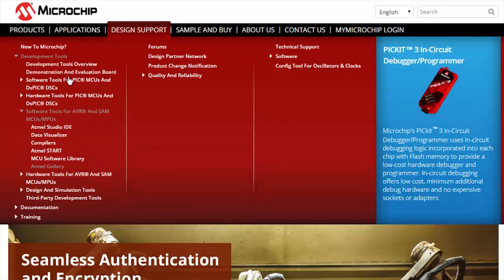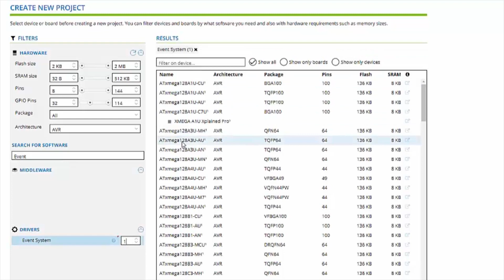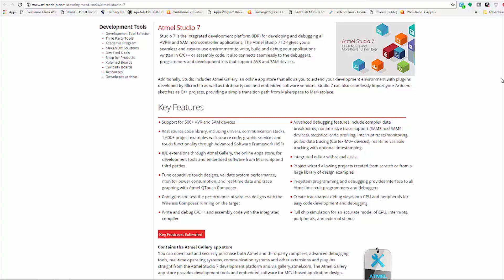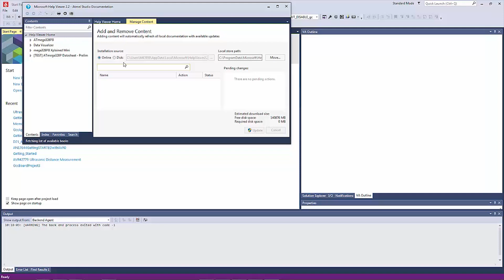Getting Started with Atmel Studio 7 - Episode 1 - AVR®/SAM MCU Tools Overview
Context in Microchip Tools Ecosystem
• IDE, Compiler, MCU & SW configurator tools, Firmware Libraries

START, Software Content and IDEs
• How these pieces fit together.
• START-based development
• START user manual
• Getting Started projects in START

Atmel Studio 7
• Bare-metal- vs. START-based development
• Build from scratch (bare-metal):
• Getting Started Atmel Studio 7
• Getting Started with AVR Tools